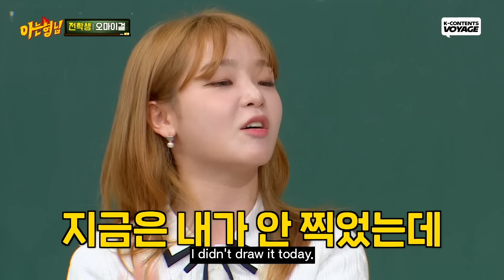[Knowing Bros] ＂You Have One Fake Thing＂ OH MY GIRL vs OH MY GIRL 🔥 Revealing Each Other's Secrets